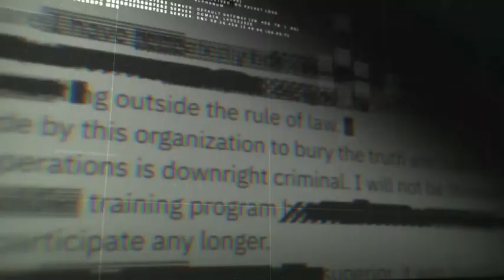ROSTERMANIA MY OPINIONS, OPTIC